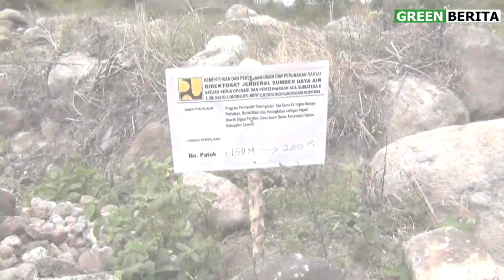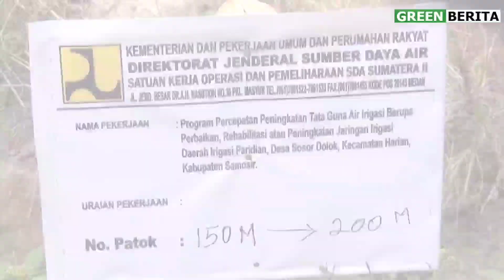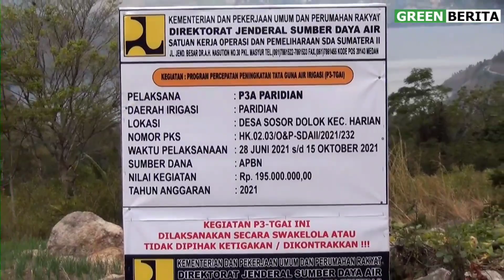DISEBUT Bangunan P3-TGAI Desa Sosor Dolok Menyalahi, Ini Kata WARGA & Kadesnya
GREENBERITA.com- Pemerintah Provinsi Sumatera Utara menggelontorkan anggaran untuk Kegiatan Program Percepatan Peningkatan Tata Guna Air Irigasi (P3-TGAI) di Desa Sosor Dolok, Kecamatan Harian, Kabupaten Samosir.

Kegiatan yang menggunakan anggaran Rp. 195 juta rupiah serta swakelola dan tidak dipihak ketiga kan ini berada di lima titik lokasi, yaitu
1. Paridian
2. Parhorasan
3. Sarigingging
4. Pandumaan
5. Paridian ll, yang seluruhnya masih dalam wilayah Desa Sosor Dolok.

Ketika dikonfirmasi Greenberita pada Senin, 9 Agustus 2021, Robongsu Limbong selaku Kepala Desa Sosor Dolok meminta masyarakat agar mendukung pembangunan di Desa Sosor Dolok ini.

"Dan apabila ada yang salah menurut kalian, silahkan datang dan kita perbaiki," ujar Robongsu

Hal senada juga disampaikan Ketua Kelompok P3-TGAI, Riston Situmorang di salah satu titik lokasi kegiatan menyatakan bahwa pihaknya sudah mengerjakan kegiatan sesuai dengan gambar dan aturan yang berlaku.

"Datang dan tunjukkan mana yang salah" ujar Riston Situmorang

Bagaimana kegiatan ini berlangsung, saksikan pada tayangan berikut ini,